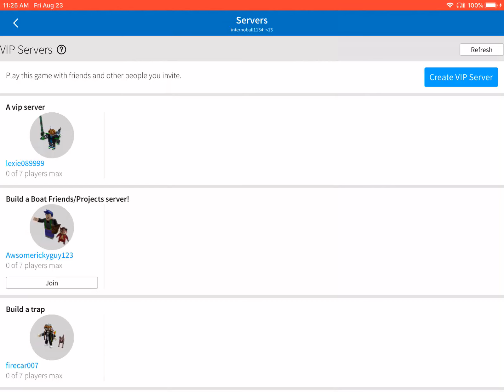How To Make a working car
Vote on here!